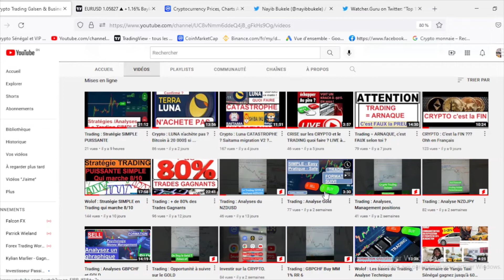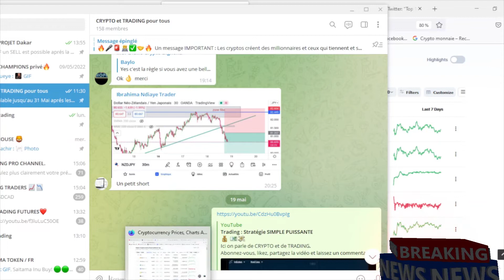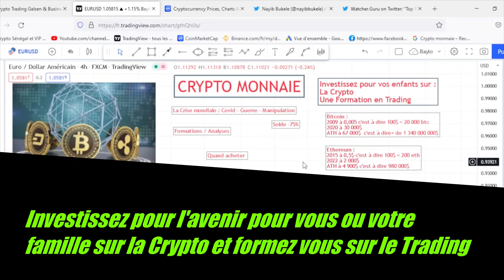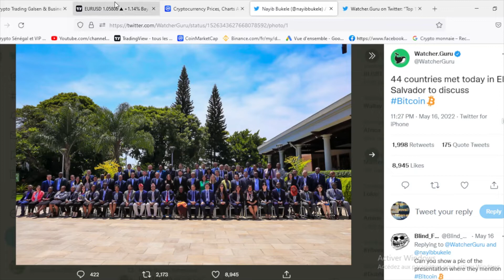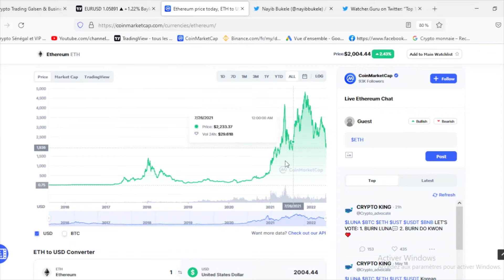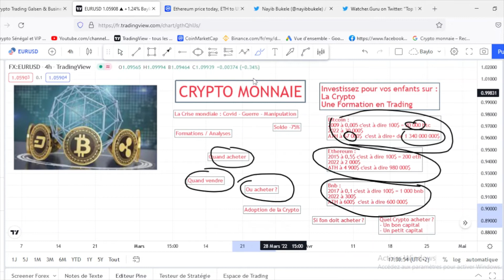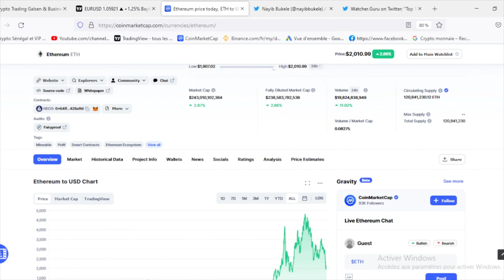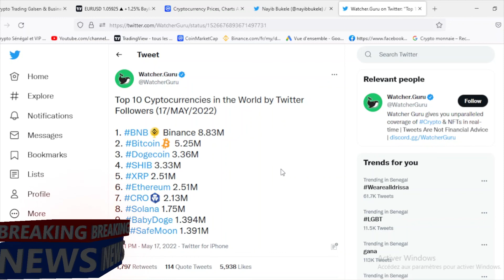Wolof : Crypto Actualités et Avenir ? S'il faut investir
Ici on parle de CRYPTO et de TRADING.

---Autres vidéos importantes sur la chaine---